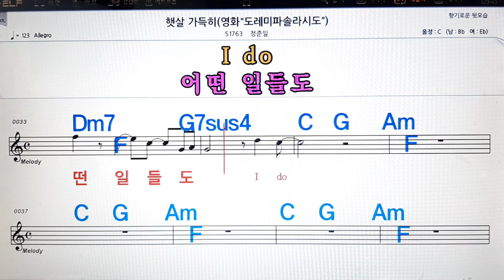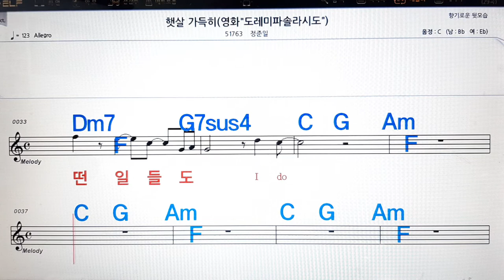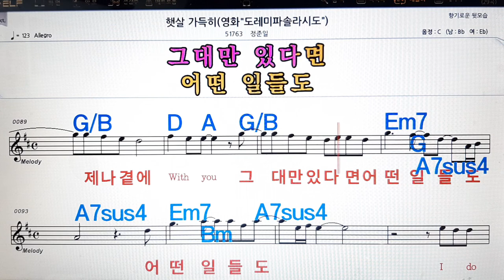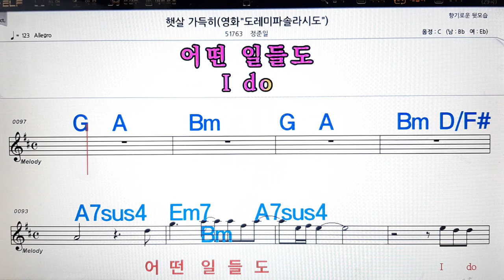햇살 가득히/정준일💋노래방, 악보,반주, 가라오케 ,코드, 가사 .💖Karaoke, Sheet music ,Chord, Lyrics ,MR